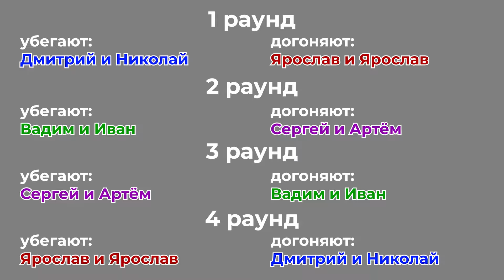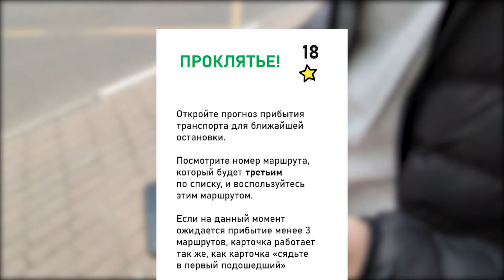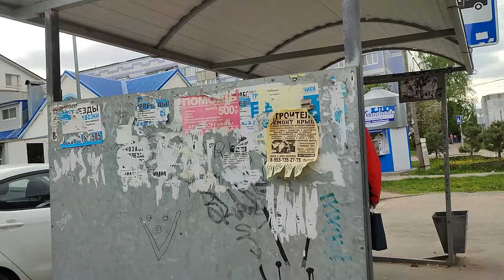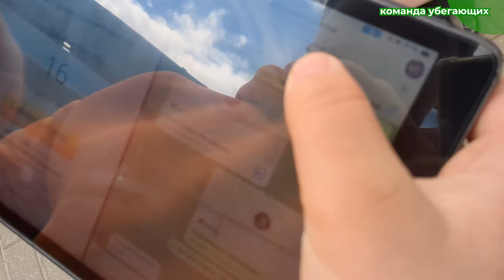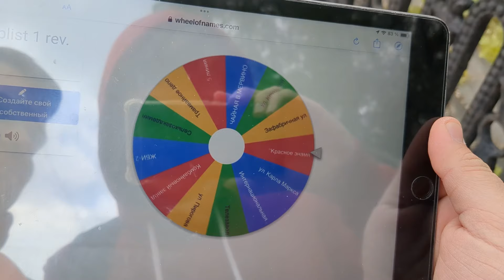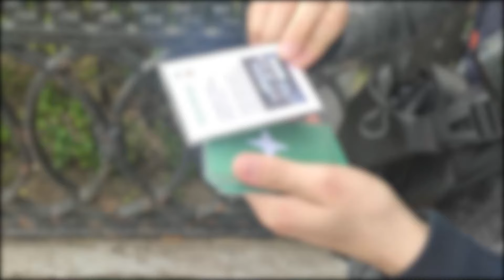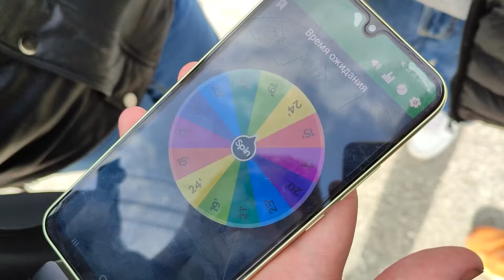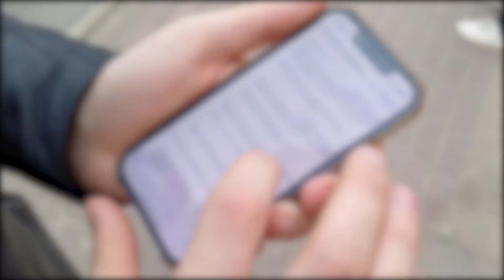Аншлаг в "Салках по Рязани": снимем две игры за один раз? (НСО S2E4)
Новый выпуск "Салок по Рязани" будет на Бусти уже 22 июня для маршруточных лоббистов!

На съёмки этого выпуска "Салок по Рязани" пришло целых 8 человек! Что из этого получилось? Смогли ли все участники не нарушить правила? А также в этом выпуске мы продегустируем одно традиционное рязанское блюдо.